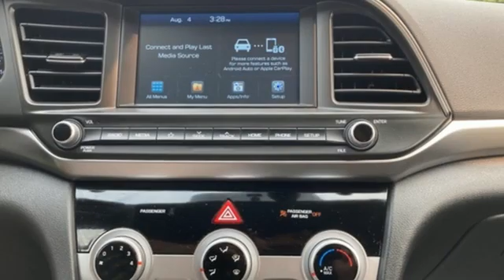2019 Hyundai Elantra Grants Pass OR Medford, OR #55139 - SOLD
Year: 2019
Make: Hyundai
Model: Elantra
Trim: SEL
Engine: 2.0L 4-Cylinder DOHC 16V
Transmission: 6-Speed Automatic with Shiftronic
Color: White
Interior: Black
Mileage: 37249
Stock #: 55139
VIN: 5NPD84LF3KH426238
Clean CARFAX. 28/37 City/Highway MPGbrbrbrQuartz White Pearl 2019 Hyundai Elantra SEL 2.0L 4-Cylinder DOHC 16V FWDbrbrbrRoe Motors has been a trusted, family owned business in the Rogue Valley for over 37 years. We are dedicated to supporting our community and providing outstanding customer service. Don't take our word for it, read what our customers have to say Call Dlr #3044 MPG Data is derived Some features may require a subscription fee, at an additional cost.

Address:
201 NE 7th Street